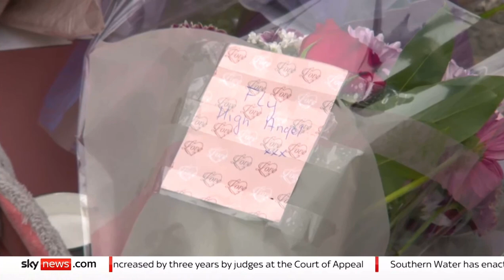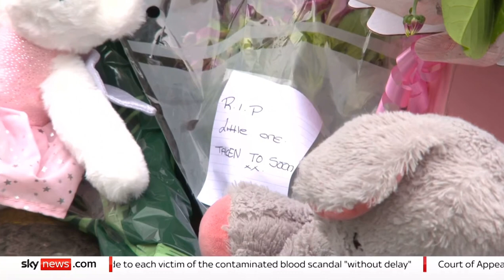VT for Sky News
Camera Op: Ant Oxley